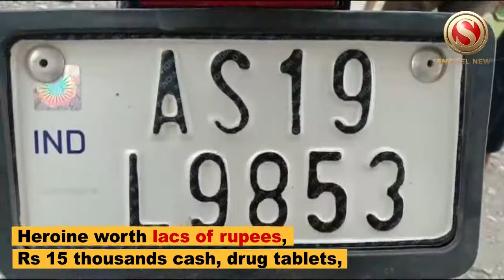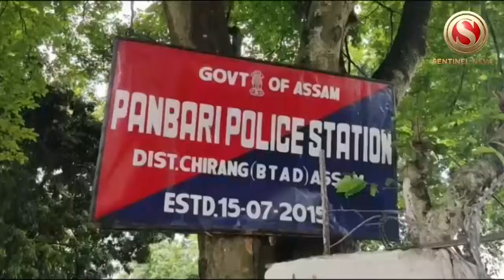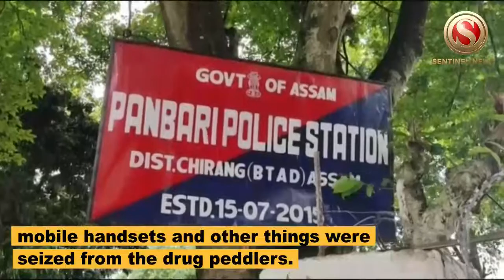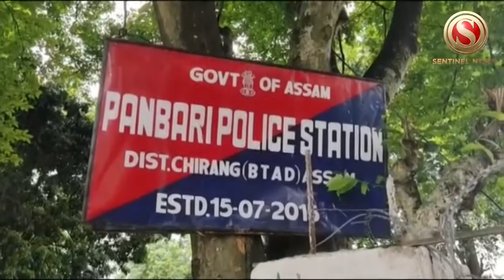Five arrested in a police search operation for drug peddlers in Chirang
Five drug peddlers apprehended in a search operation Conducted by Chirang police.